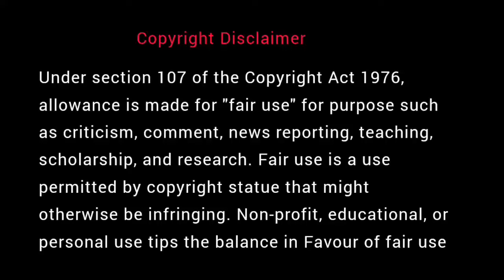மனிதனுக்கு கர்வம் வர காரணம் என்ன | தென்கச்சி கோ சுவாமிநாதன் கதைகள் | Thenkachi Ko Swaminathan - 84